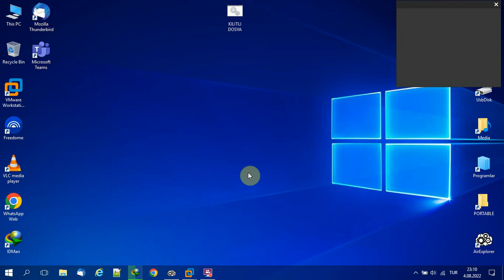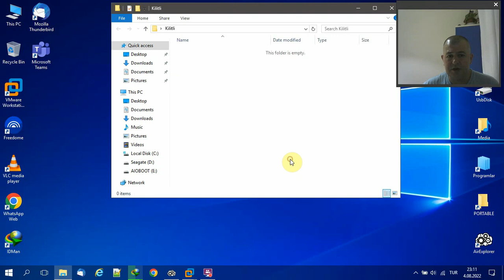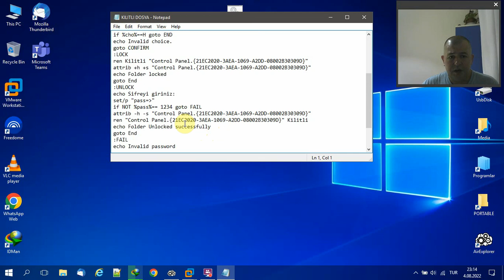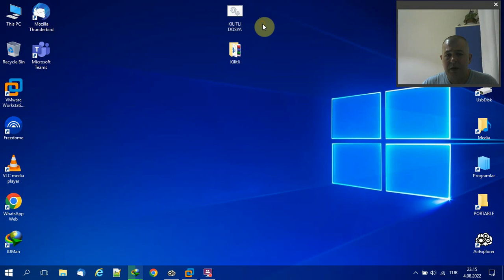Windows üzerinde dosyaları kilitleme gizleme hakkında bilgiler.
Web siteleri:
SourceForge:
Facebook.com/muratist55
Saygılarımla

Regards